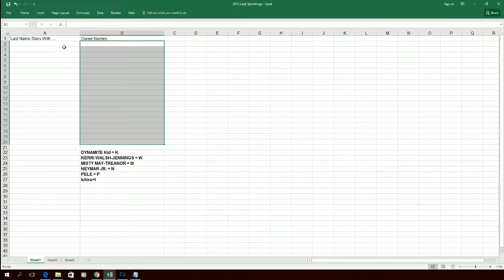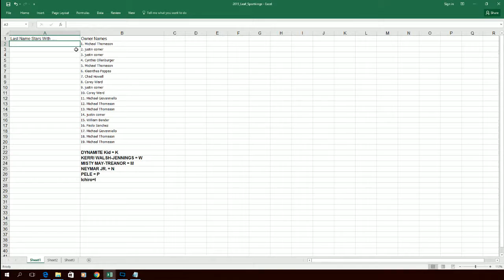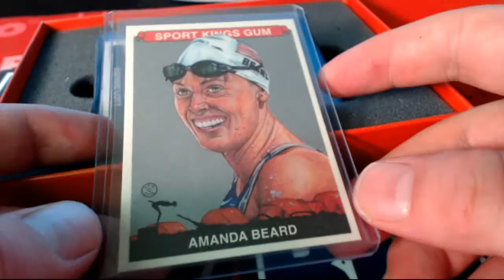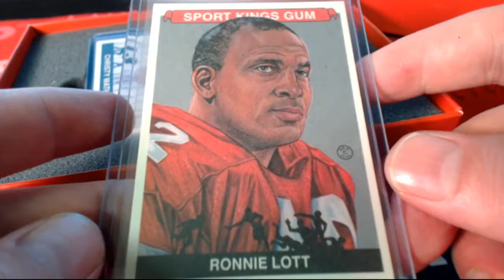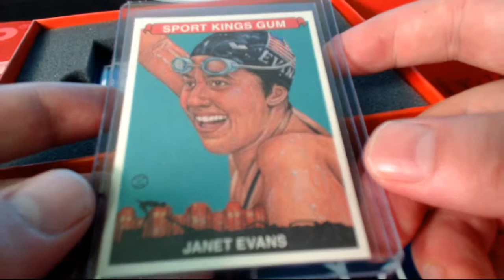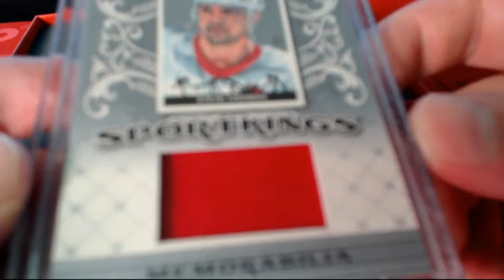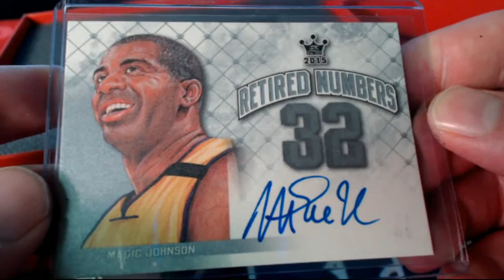2015 Leaf Sport Kings Box SPORTKINGSJUNE111